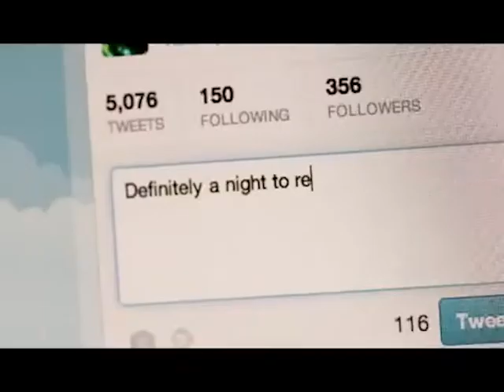The Animals Goes to DLSU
Are you ready for the wildest night of your life?

Watch as GMG presents Gino M. Santos' The Animals.

October 24 and 31, 2012 (WED)
Natividad Fajardo-Rosario Gonzales Auditorium
Br. Andrew Gonzalez Hall

6:00-8:30PM

A forum with the cast and crew will follow the screening.
Film screening is open to outsiders.

Tickets for only Php 150
For tickets contact, Chelsea Olaya (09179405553)

Tickets will be available at the Velasco Lobby and the Garden of the Fallen Brother (near Animo Canteen) starting October 15, 2012 from 9AM to 6PM.

Interested parties may also approach any GMG member.

Hope see you all there!